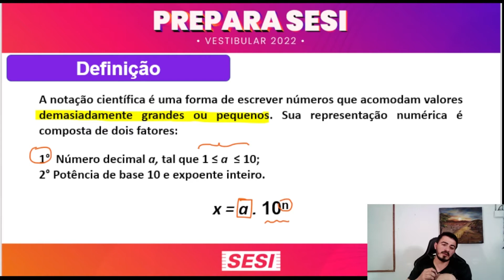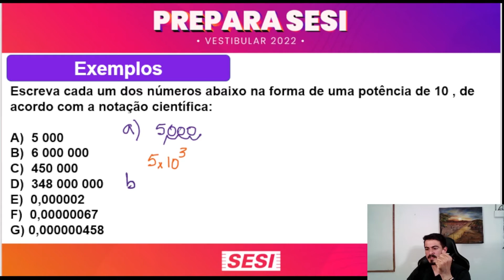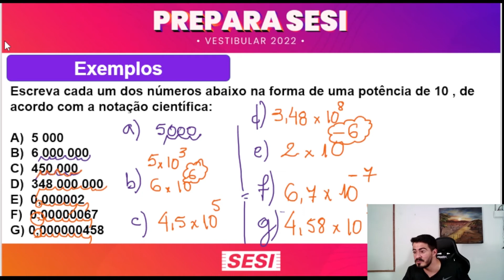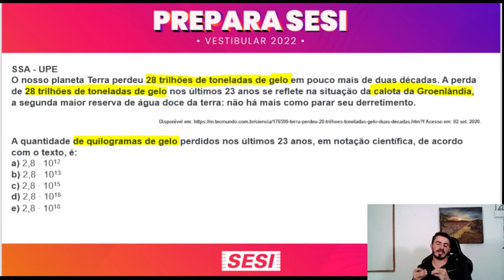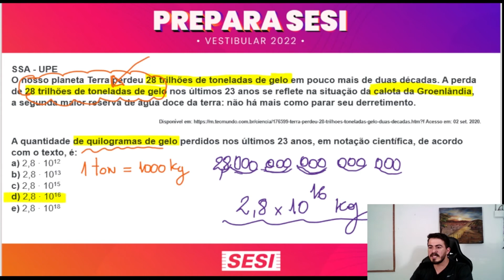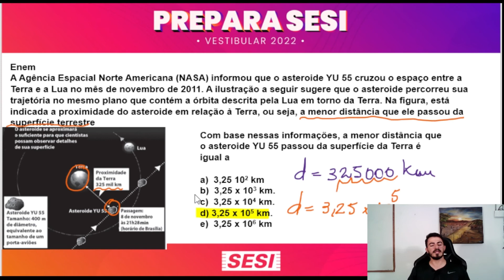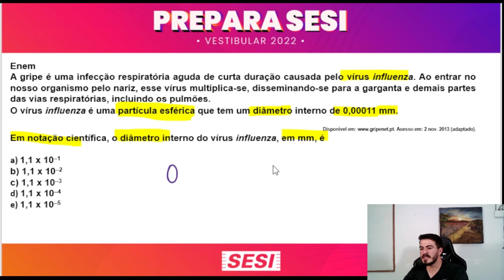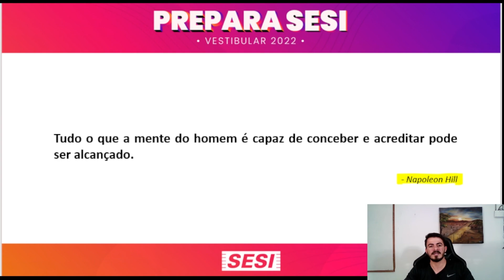Aula 23/08/2021 - 3º EM - NOTAÇÃO CIENTÍFICA